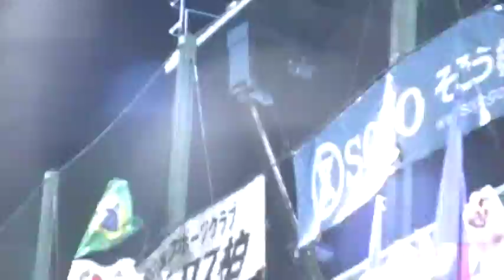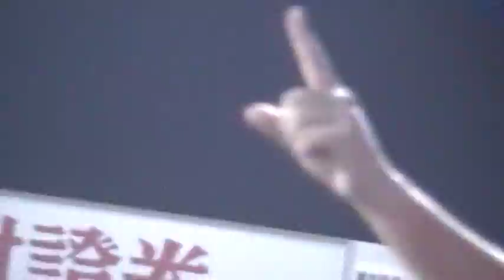おもしろ柏レイソル挨拶とバレーコールのヴァンフォーレ甲府サポーター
「俺たちも甲府の連中も、じ～と何かを感じている筈だ・・・」柏の長の方、面白いです～。「バレーゴール、ららららら～」も楽しかった・・。因縁・・・2005年、降格試合にて（バレーの大量ゴールで）破れた柏。2007年、柏に破れて降格になった甲府。頂上決戦08月21日